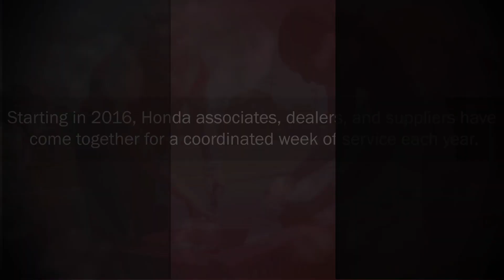Team Honda Week of Service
Honda suppliers and dealers will again join Honda companies this summer for the 4th annual Team Honda Week of Service.